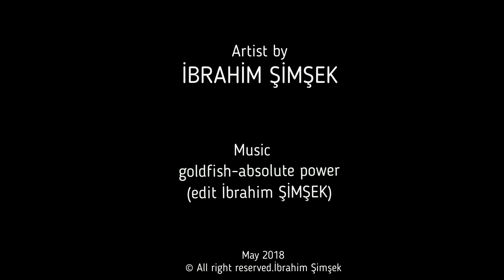Oil painting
70×100 yağlı boya (dans eden kadın ) tablosu /süre 2 gün...

70×100 Oilpainting (dancing women ) time 2 day...